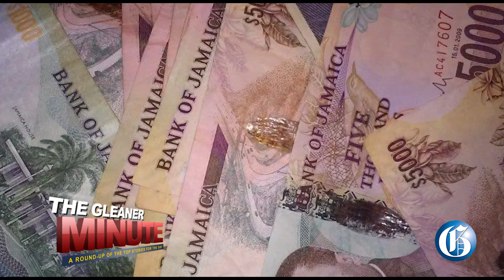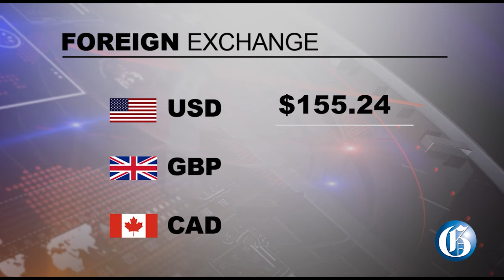THE GLEANER MINUTE: Fire at CSO | Ziggy Marley supporting Israel | Charles Jr to visit Canada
OCTOBER 23, 2023: Multi-Grammy award-winning reggae superstar, Ziggy Marley, has been facing criticism on social media over his support for Israel in the war with Hamas … Operations at the Central Sorting Office building on South Camp Road in Kingston were disrupted following a fire … A policeman who was accused of soliciting money to release a car from the Spanish Town police station in St Catherine was today freed after the prosecution offered no evidence … Labour Minister Pearnel Charles Jr will be heading to Canada this week to do a thorough check of the Seasonal Agricultural Workers Programme in which thousands of Jamaicans participate annually … IN SPORTS: Reggae Boyz head coach Heimir Hallgrimsson said beating Canada and qualifying for next year’s Copa America and Nations League semi-finals will be critical to their continued development.